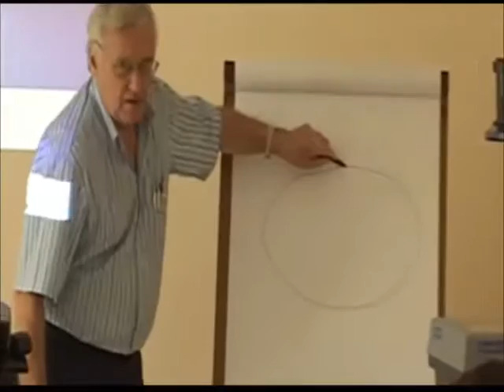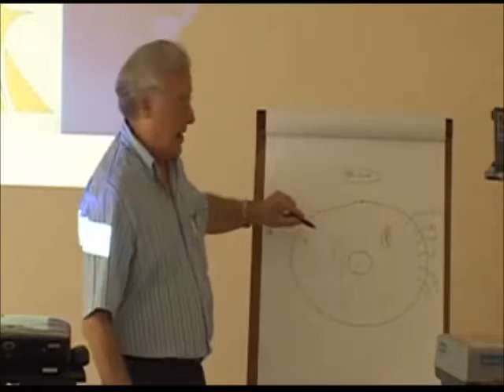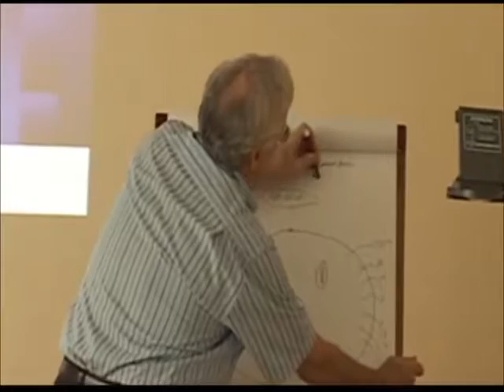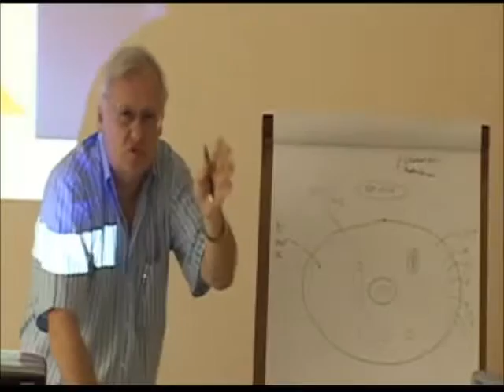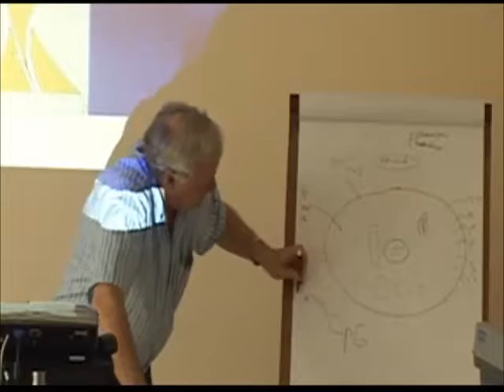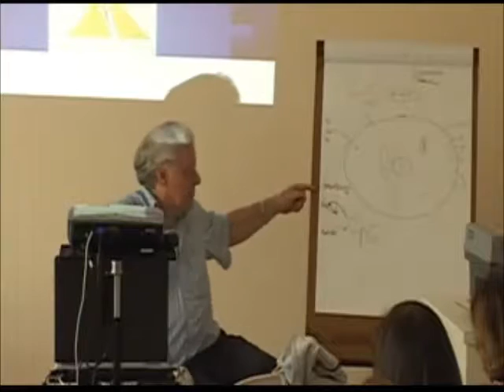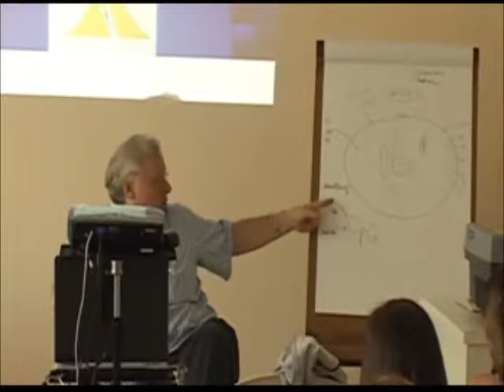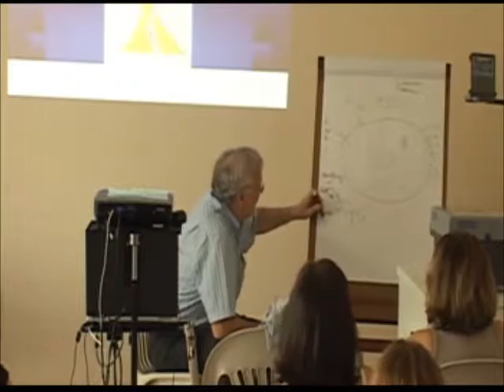Fundamentos para o bem funcionamento das células.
Fundamentos para o bem funcionamento das células.Pleomorfismo e redundância dos Genes.Epigenética - Doença crônica é igual a Genes silenciados .